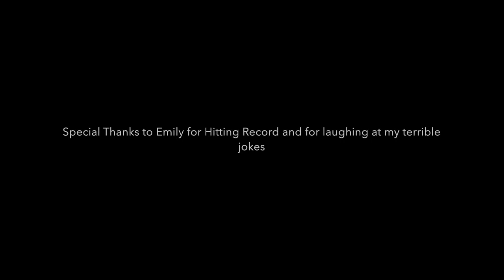Sam Girard Q/A youtube series 1